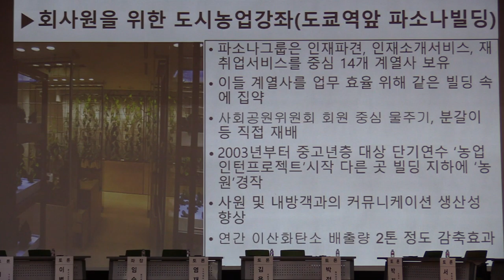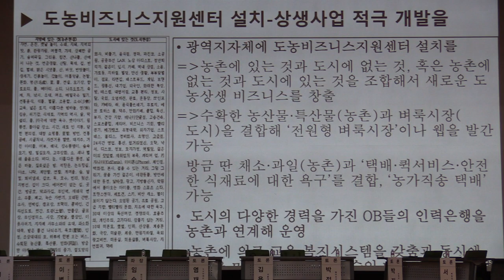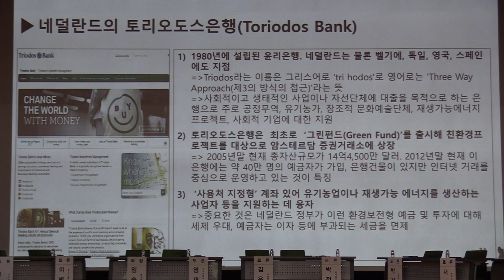제4회 SH 미래 도시 포럼 발제 2_2